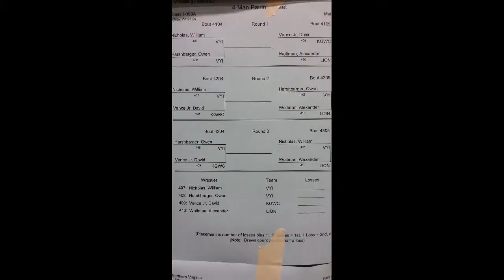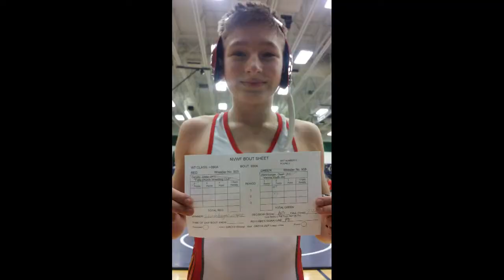Owen Harshbarger - Firebird 2016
This is my 2nd season wrestling.  I'm new and I have a lot to learn.  I work hard every day on all aspects of fitness and techniques.  This video is a bit of this season up to now, February 1, 2016.  Let's see how this 2nd season ends up.  I'm excited!  Better and Better.

Something about visualization and goal setting... persevering and pushing through the hard times.  When practice has seemed almost unbearable, that's when the competition seems like they just quit without much of a fight.  When you feel resistance, pain, frustration, this is when you know you are growing because the body wants to stay the same, homeostasis.  When we push ourselves, we feel resistance. Our body wants to survive more than it wants to stay the same so it adapts to the pressure...  you know when this is happening because just before we start to grow, our bodies and mind scream and complain; this is our first indication we are about to move towards our goal.  Push through this pain and misery and you will realize your goal.